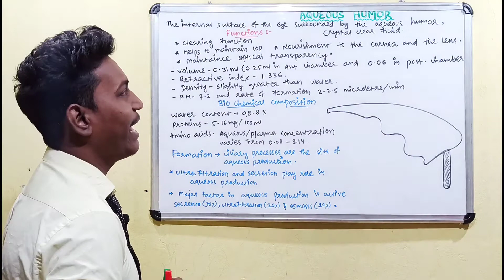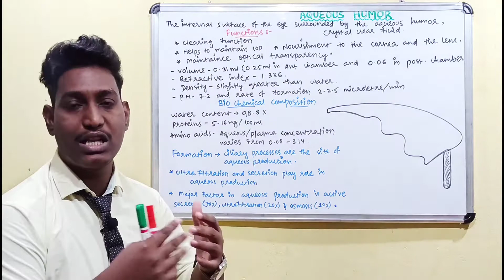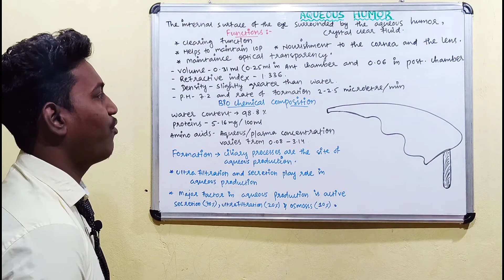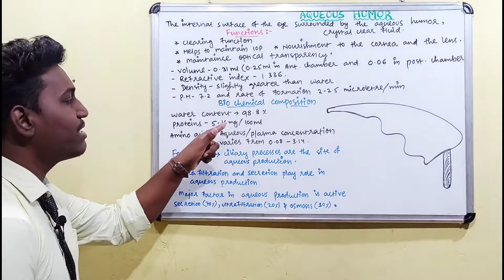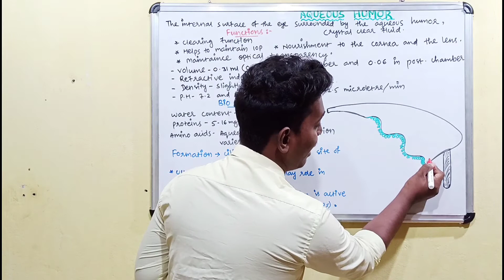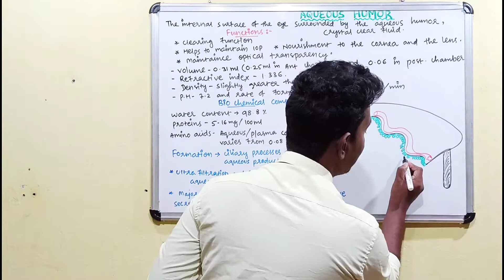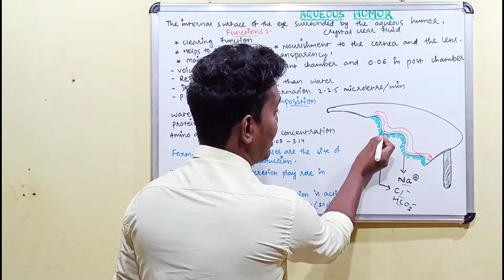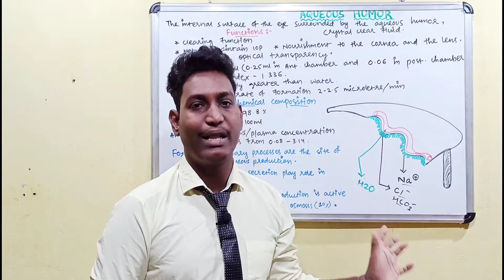anatomy of aqueous humour ||production of aqueous humour in eye ||2020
anatomy and physiology of aqueous humour ||drainage of aqueous humour ||angle structure ||2020

1- what is optometry || optometrist course details || 2020

2- anatomy of eye ||Session:1-Structure of eye and parts ||2020||

3- anatomy of cornea || layers of cornea ||Session:3 ||2020||

4- anatomy of conjunctiva ||Session:2- types of conjunctiva , structure of conjunctiva ||2020||

5- anatomy of iris ||structure of iris ||function of iris ||Session:8 ||2020

6- anatomy of sclera || structure and layers of sclera || Session:5 || 2020

7- blood supply of eye ||blood supply of eye on hindi ||blood supply to the eyeball ||2021

Hello Friends,

i described very simply anatomy of aqueous humour , functions of aqueous humour, production of aqueous humour .

Friends in this channel i will provide you* Anatomy of eye and all parts , about optometrist course , details & update on optometrist and eye exams , all the eye tests by optometrist , anatomy of the eye, functions of eye, diseases of eye, pharmacology and all the topics related to Optometrist, ophthalmologist,optician & eyes in Hindi as well as in English.